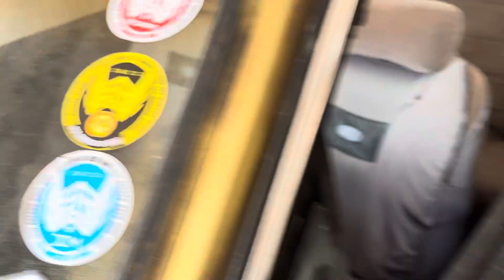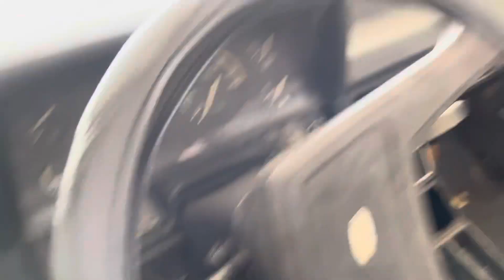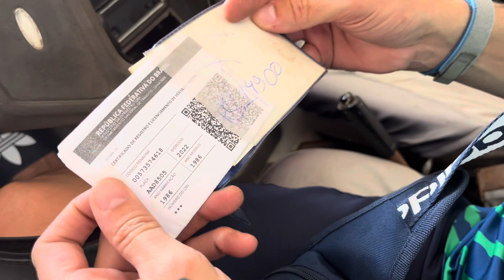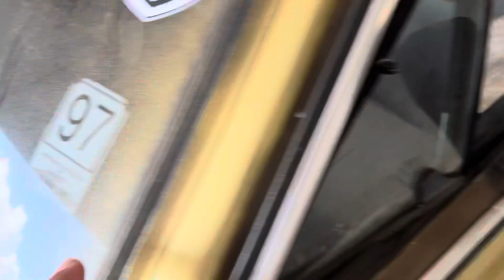MEU AMIGO COMPROU UM DELREY CONVERSÍVEL!!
MEU INSTAGRAM 📸